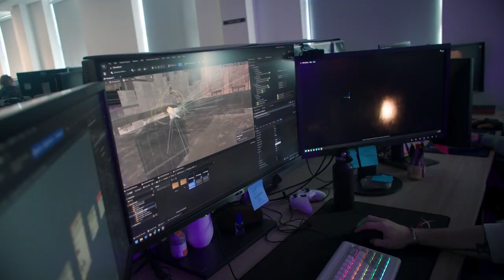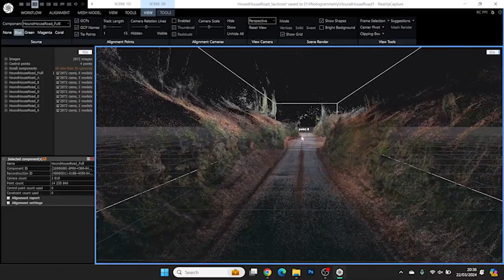The Casting of Frank Stone - Official 'Welcome to Cedar Hills' Overview Trailer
Shape this new original story with your choices, and step into a nightmare where things are never as they seem. The shadow of Frank Stone looms over Cedar Hills, a town forever altered by his violent past. As a group of young friends are about to discover, Stone’s blood-soaked legacy cuts deep, leaving scars across families, generations, and the very fabric of reality itself.

The Casting of Frank Stone will be available on PS5 (PlayStation 5), Xbox Series X/S, and on Windows PC via Steam, the Epic Games Store, and the Microsoft Store on September 3, 2024.